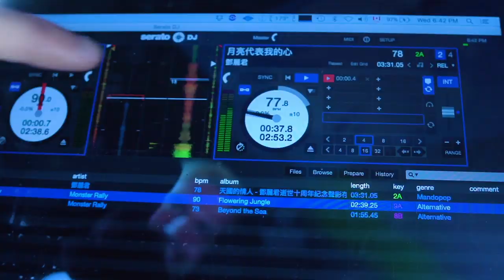FGTV On Road: A-Trak VFILES Fashion Show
Go backstage with Trizzy at Barclays Center as he provides mood music for the the one-of-a-kind VFILES fashion show, pairing deep cuts (and more than a little bit of DJ improv) with avant garde designers. Plus: Lil Kim and a variety of face masks! Watch in full along with more episodes

Shot by Samuel Wilson
Edited by Steve Garfinkel

Songs:
A-Trak feat Todd Terry “DJs Gotta Dance More (Illyus & Barrientos Remix)”